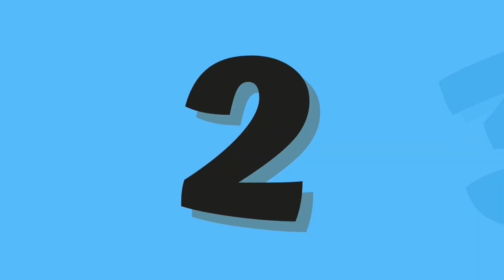Abc And 123 Learning Videos For Toddlers | Abc And 123 Learning Videos For 3 Year Olds |phonics song